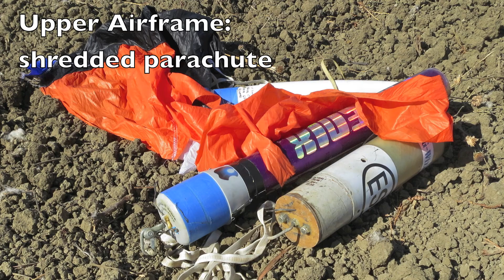Phoenix L640 at October Skies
The midsection of the airframe burst into confetti overhead, with upper and lower airframe coming back ballistic to the flight line...  It should be an easy repair, but no more plastic reduction couplers for me!